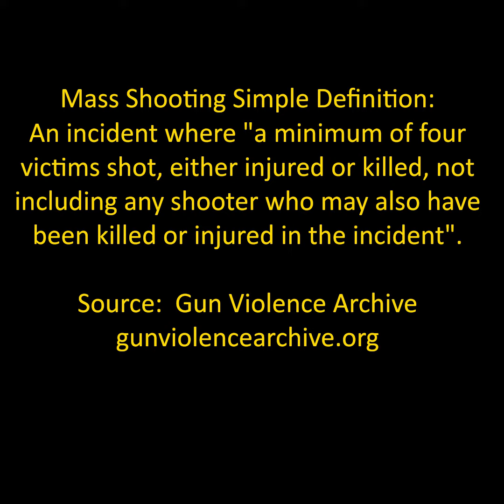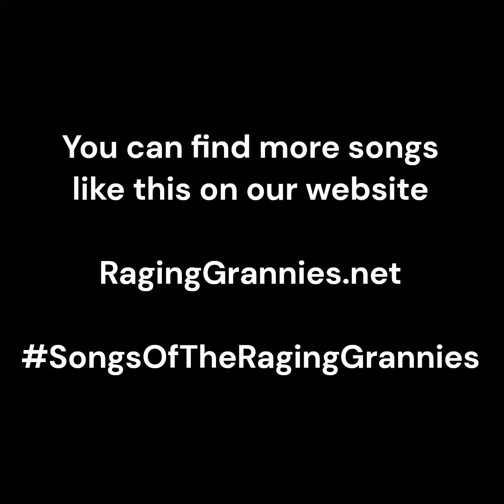Put All The Guns Aside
Words by Raging Granny Ferrilynn Sourdiffe

Sung by Raging Granny @Connie.Peabody

Join me in singing a song from the Raging Grannies.  We are usually out in the streets promoting peace, justice, social, ecological protections and economic equality through song and humor.  Our songs express our outrage about all of those things that threaten the future of our children and grandchildren.  Our website of song files is easy to find, just search the internet for "Songs Of The Raging Grannies" or browse to RagingGrannies.net

Source of gun violence statistics is the Gun Violence Archive at gunviolencearchive.org